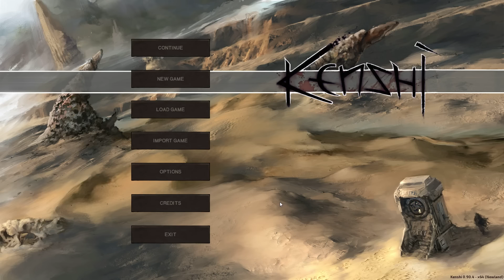Kenshi - O Comerciante Andarilho! ep 01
Kenshi é um RPG saquad based focado na liberdade do jogador de traçar seu proprio destino.